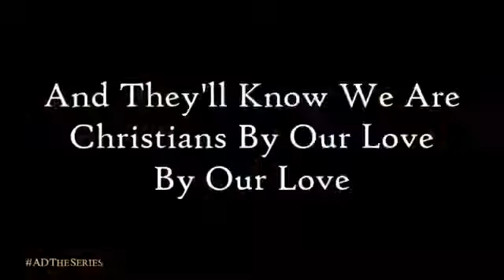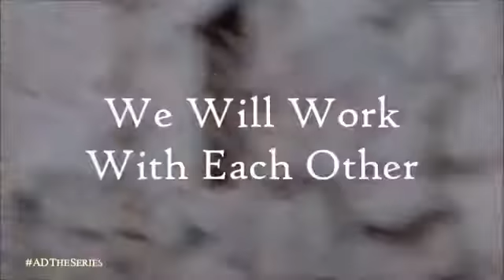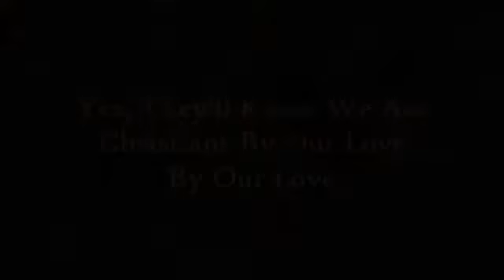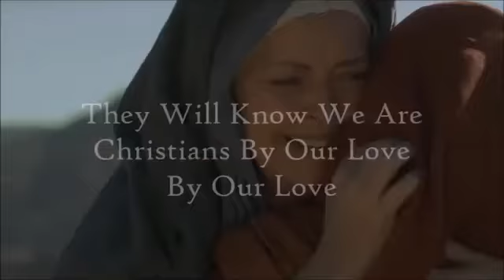Let them know we are Christians by our love!